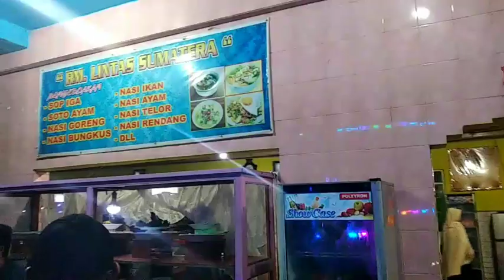PENARI LINTAS ‼️MENERIMA OPER SEWA ALS 111, YANG SEWANYA KELEWATAN TURUN